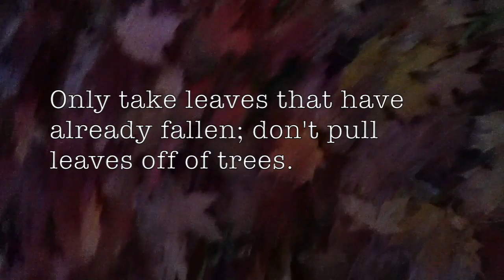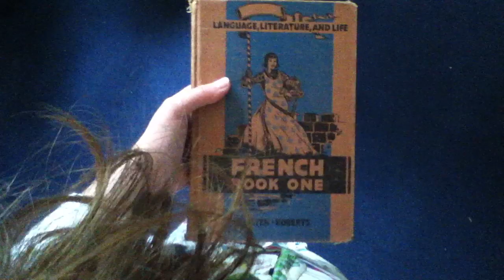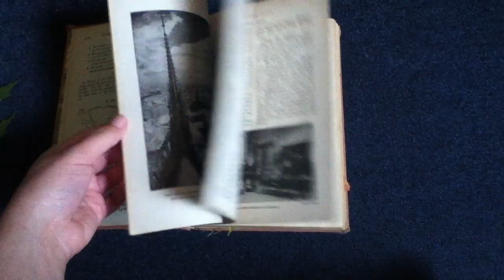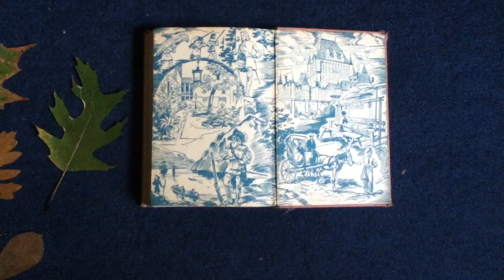HOW TO MAKE A LEAF GARLAND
This is a tutorial on how to make autumn-leaf garlands in three easy steps!
Pressing leaves to hang is one of my best-loved seasonal activities that I'm excited to share with you.
Feel free to shoot questions at me in the comments if anything in the video is confusing, I'd love to hear your feedback.
I hope you will enjoy this way of capturing autumn to brighten your home!

The beautiful music in the video is M' Fhearann Saidhbhir/'G Ioman Nan Gamhan 's Mi Muladach. by Scottish songstress Julie Fowlis from her album "Uam from me".